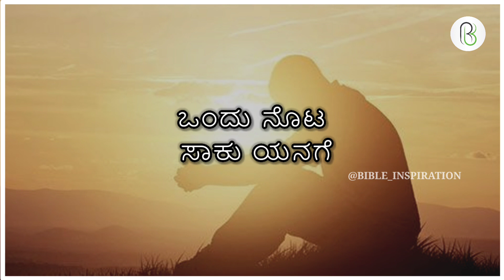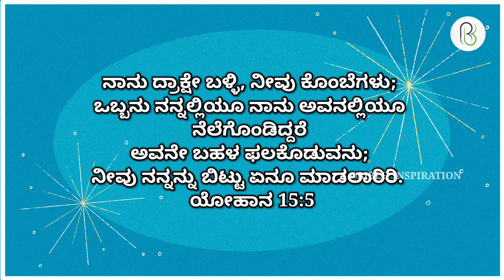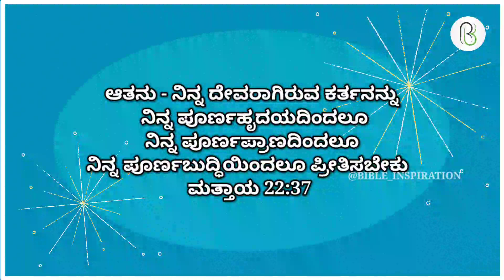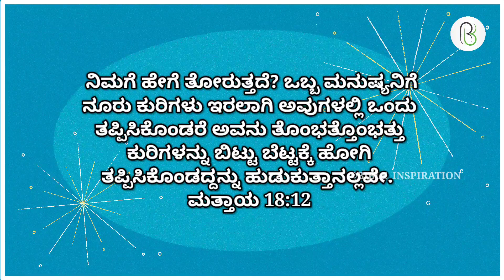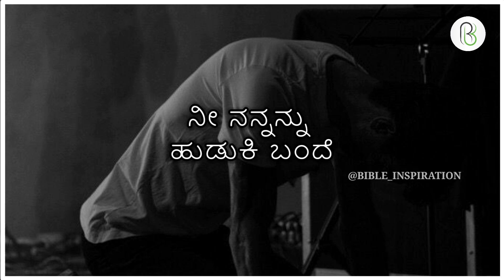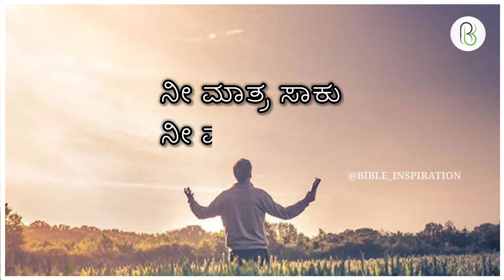ONDHU MAATHU SAKU NANAGE |ಒಂದು ಮಾತು ಸಾಕು ನನಗೆ| KANNADA SONG LYRICS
Hey there ,

Credit:- @PrPaulJoy